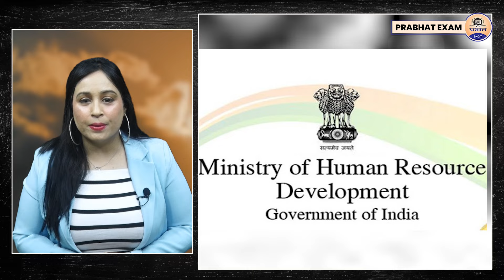इन गाँवों से निकले हैं सबसे ज्यादा IAS-IPS || Prabhat Exam UPSC 2025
इन गाँवो से निकले हैं सबसे ज्यादा IAS-IPS || Most of The IAS-IPS Have Emerged From These Villages || Prabhat Exam
Prabhat Exam. Lets go with the video and find out . इन गाँवो से निकले हैं सबसे ज्यादा IAS-IPS || Most of The IAS-IPS Have Emerged From These Villages || Prabhat Exam

▶ TIMESTAMPS:
0:00 Intro
00:25 Starting
01:10 इन गाँवो से निकले हैं सबसे ज्यादा IAS-IPS ||
05:12 Most of The IAS-IPS Have Emerged From These Villages || Prabhat Exam
05:14 Ending